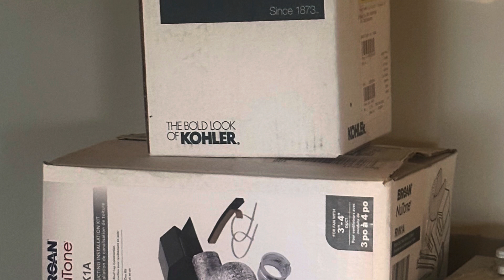Broan Nutone bathroom fan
This is in the new master bathroom at my cousins grandparents house. Likely put in between 2023 and 2024 when they completed the new addition. Enjoy.